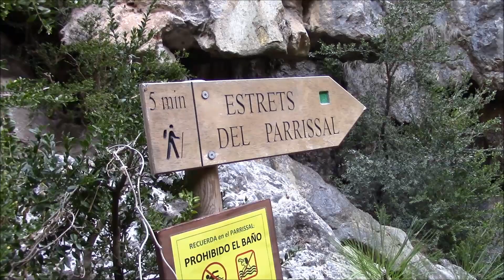PARRIZAL DE BECEITE (Teruel)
Bonita ruta de senderismo en la comarca del MATARRAÑA (TERUEL). El parrizal de Beceite